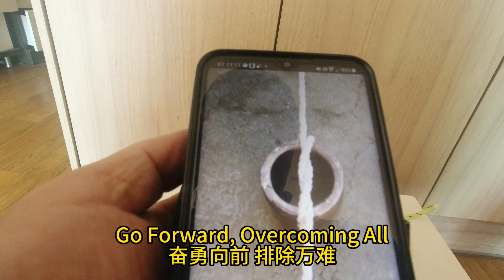Straight-Line Bucket Knot(一字吊桶结）72----DZ5TT(动长5游感）